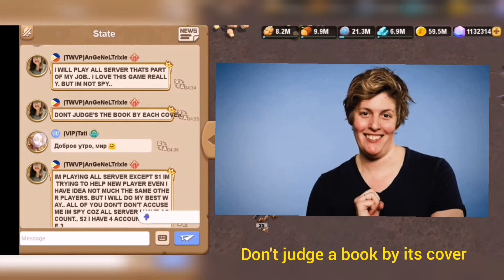Server 3 Funny State Chat 😋